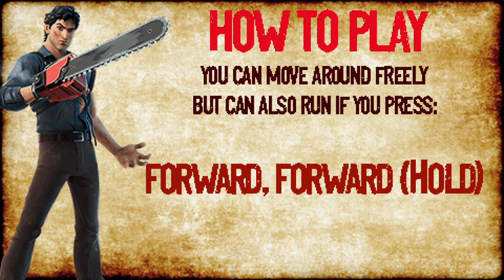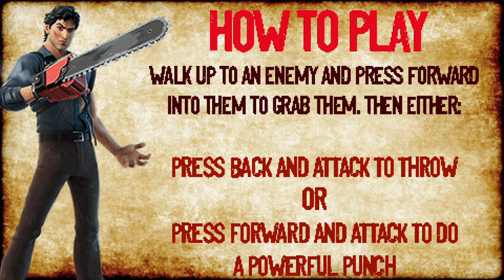evil dead redux - gameplay OpenBOR Gory Fan Horror Movie Beat em up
Basically a horror beat em up where you play as one of the most famous horror heroes of all time, Ash Williams.

Made by Thatcher Productions.